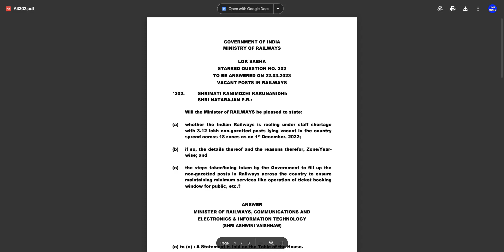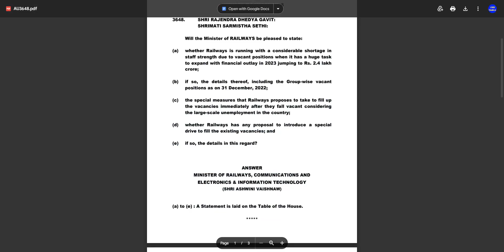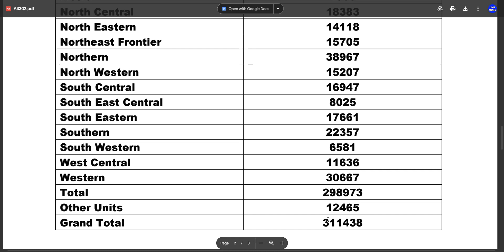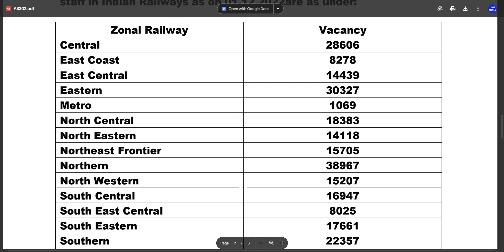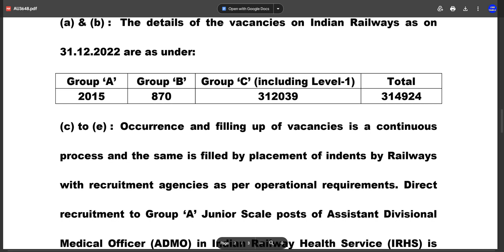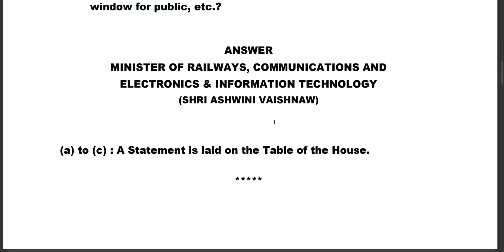22,357 VACANCIES 🔥 இரயில்வே டிக்கெட் கொடுக்கும் வேலை அறிவிப்பு 2023 | TN RAILWAY RECRUITMENT 2023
22,357 VACANCIES 🔥 இரயில்வே டிக்கெட் கொடுக்கும் வேலை அறிவிப்பு 2023 | TN RAILWAY RECRUITMENT 2023

NOTE :
Govt job vacancy 2023 TN velaivaippu news in Tamil it is not true many today government job vacancies in TamilNadu fulfill their job vacancy only based on interviews without any exam. Even in some job vacancy 2023, there is not even an interview will be conducted for freshers' jobs in the 2023 selection of candidates. latest government jobs 2023 are recruiting Only based on the mark they got in 10th select students for TamilNadu government jobs 2023. Govt jobs 2023 mostly took freshers for their recruitment. So final year students 2023 passed out students are today government job vacancies in TamilNadu also eligible to apply for the TN govt jobs 2023 in Tamil and central government recruitment. Freshers government jobs Tamilnadu government jobs 2023 | TN govt jobs 2023 government jobs 2023 Tamil government jobs 2023 in TamilNadu govt job vacancy 2023 recruitment based not only on interview process but also through merit list by mark based recruitment. TN govt jobs 2023 recruitment is also based on experience. Government jobs 2023 Tamil and the Tamilnadu govt jobs 2023 in Tamil if u are experience based on the experience certificate from a private company u can directly join the government jobs 2023. TN govt jGovernment jobs 2023 Tamil is mainly focused on many aspirants but you are the best of it. Tamilnadu government jobs 2023 is clearly explained in our channel. So don't worry about government jobs 2023 step by the procedure for applying for government jobs 2023 in TamilNadu all details.